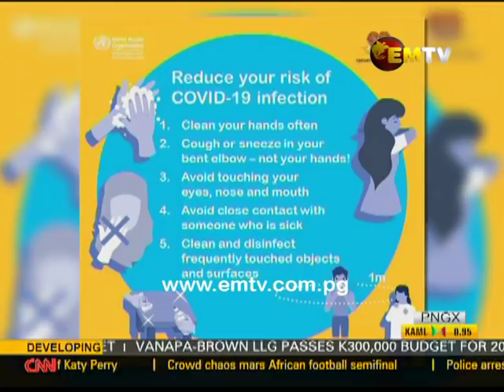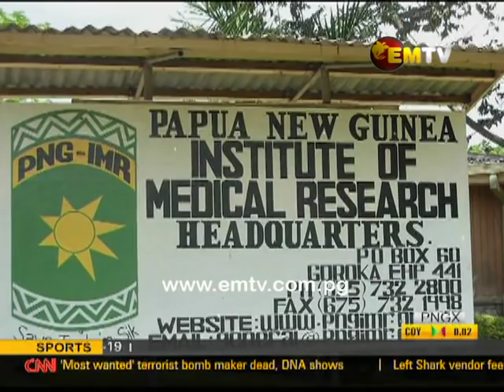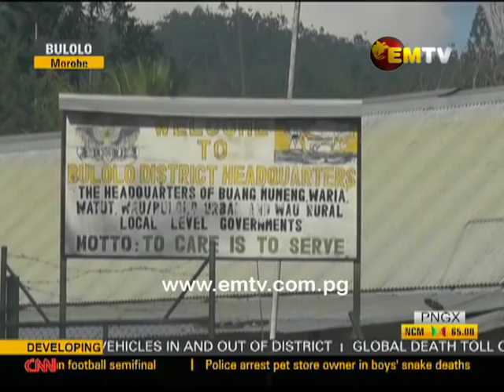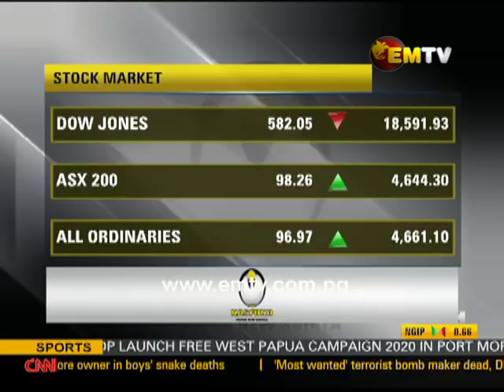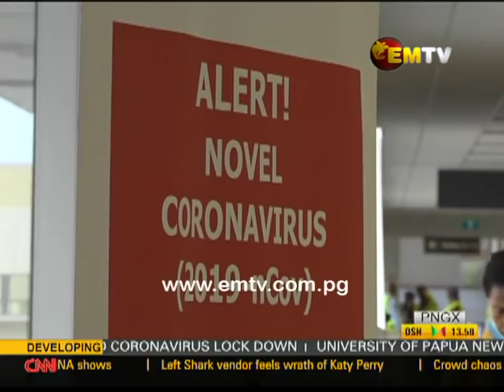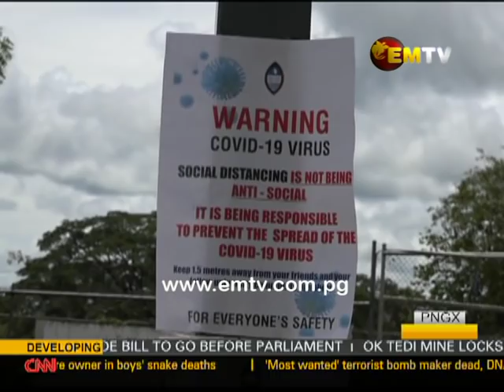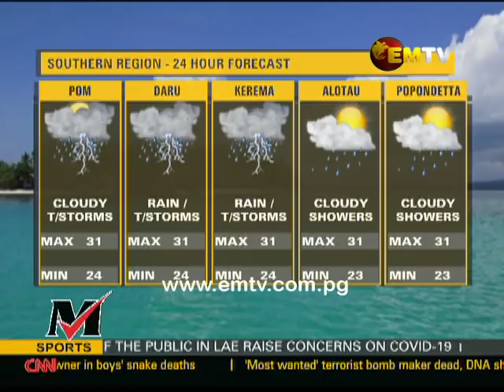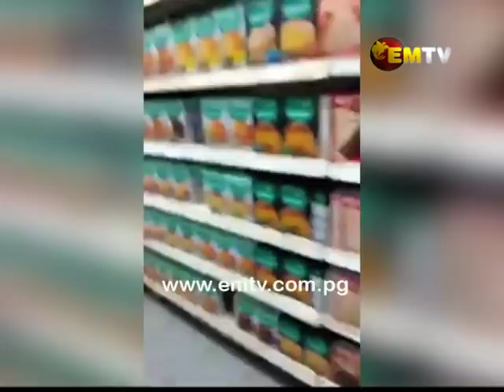National EMTV News, Tuesday 24th March 2020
Headlines:

- 14 day lockdown begins
- St John are first responders
- Shops caught hiking prices